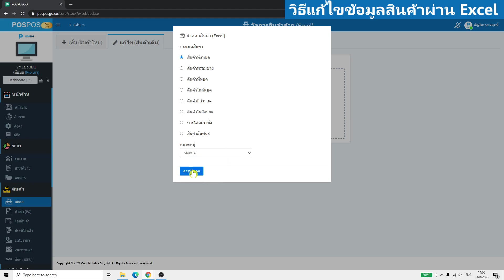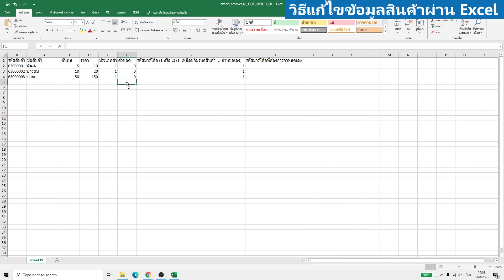โปรแกรมขายหน้าร้าน POSPOS - สต็อก วิธีแก้ไขข้อมูลสินค้าผ่าน Excel